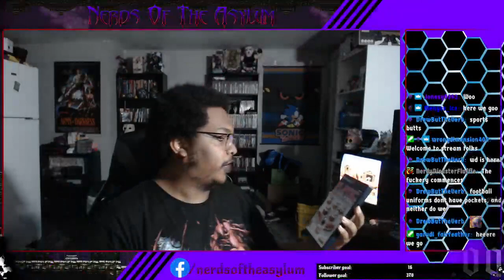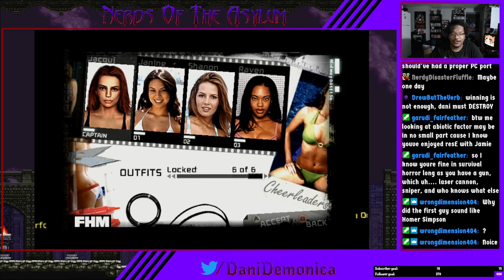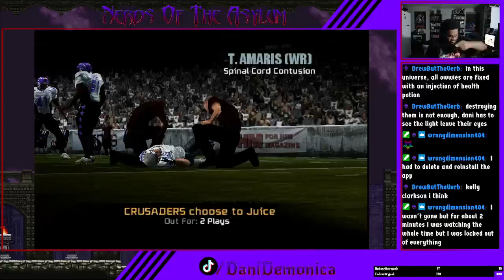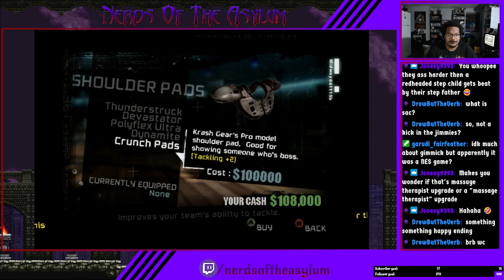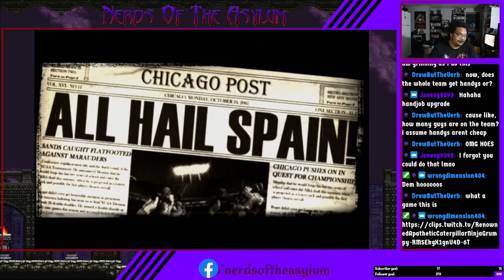Y'all wanted me to do a game I like, so here we go(Blitz The League)